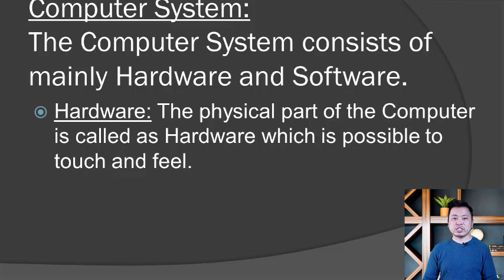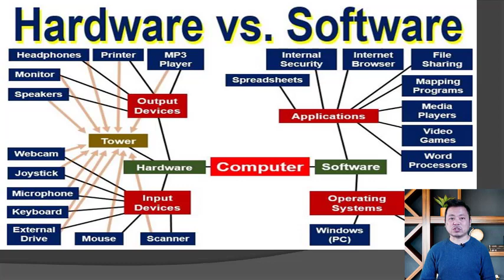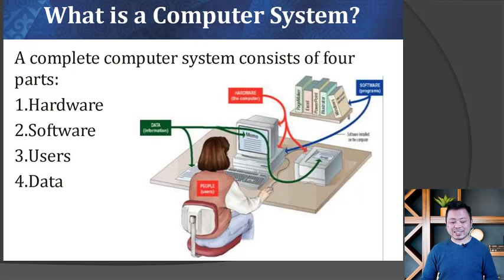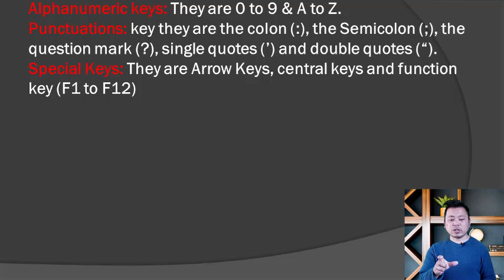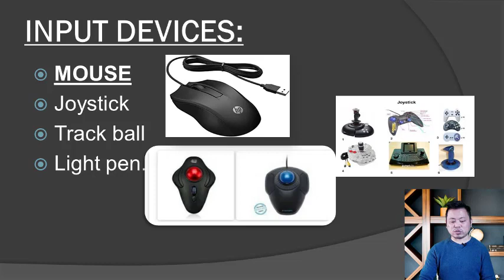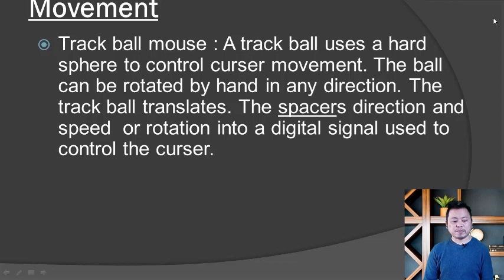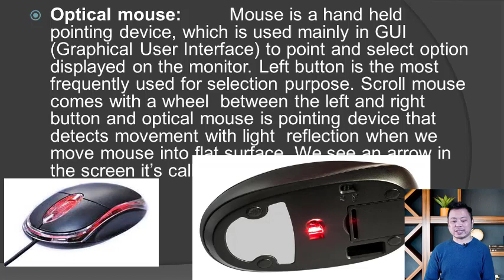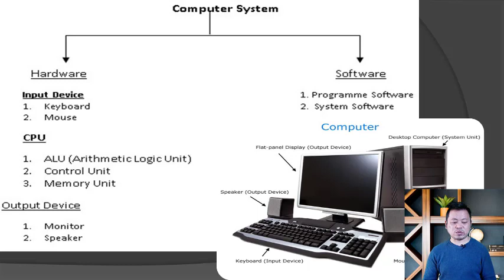computer basic knowledge in nepali I learn computer in nepali l basic computer course l Computer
basic computer knowledge input device output device basic computer how to lern computer course details in Nepli basic computer knowledge in nepali for interview basic computer knowledge in nepaliu

 full basic computer course in nepali basic computer knowledge for competitive exams computer hardware components learn more.
computer fundamentals full course in neplai language learn detailed computer basic course kannada.

learn basic computer in hindi-day 1|basic computer skills for all exams| rscit course.

 learn basic computer skills  and gain information technology knowledge... best computer course after 10th & 12th  | diploma | degree | certification
   what are the best computer courses that every student can do after passing 10th class & 12th class in arts   commerce & science
 there are various best computer courses to choose - after 10th/12th/graduation for better career option in future so in this video i am going to share best computer basic course
certification course or a degree that you can apply to make career in computer or it field all information in hindi & Nepali...
 this video is very helpful to the students   and those who want to learn computer basic staying at home..